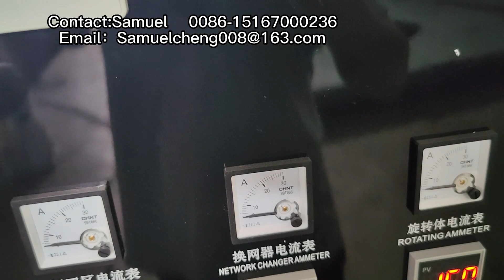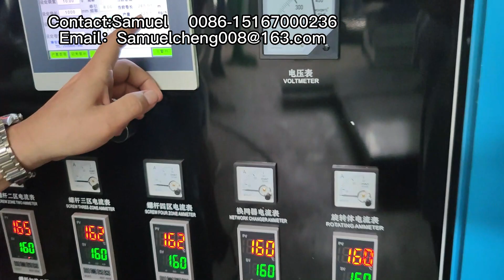1600 Blowing Film Machine Making 1500 Width with 300 Die Head Double Winding LLDPE LDPE